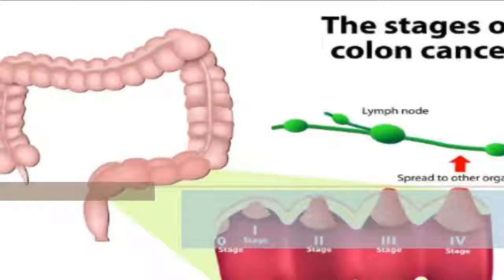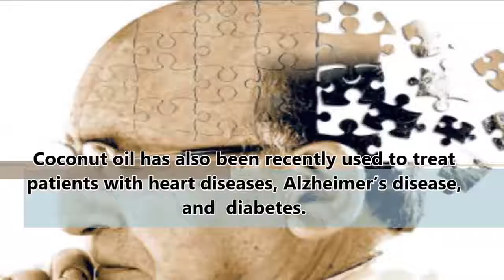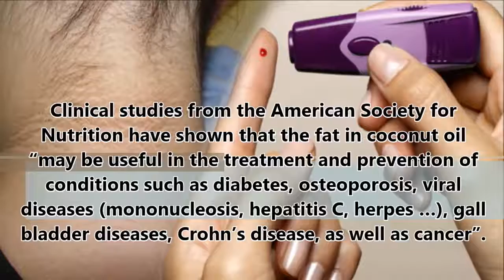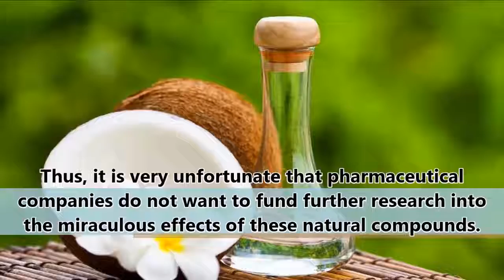DOCTORS IN SHOCK : This Kills 93% of Colon Cancer Cells in Just Two Days ?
Coconut oil benefits Kills 93% of Colon Cancer Cells in Just Two Days

Miraculous Effects

Clinical studies from the American Society for Nutrition have shown that the fat in coconut oil “may be useful in the treatment and prevention of conditions such as diabetes, osteoporosis, viral diseases (mononucleosis, hepatitis C, herpes …), gall bladder diseases, Crohn’s disease, as well as cancer”.